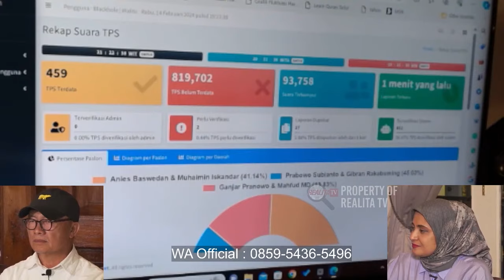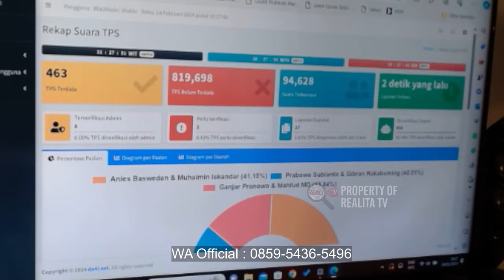ANTHONY BUDIAWAN: JANGAN KEPANCING HASIL QUICK COUNT!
JAJARAN REDAKSI

PenanggungJawab
RAHMA SARITA

Pemimpin Redaksi
ARIFUL HAKIM

Staf Redaksi / Produksi
EKO YUSWANTO
ANDI SANDRA
AGUNG KUSDIANTO
MUHAMMAD NURZAMAN
PERA PITRIA

Penerbit :
PT. BINTANG SARITA MEDIA

ALAMAT REDAKSI & KONTAK KAMI
PT. BINTANG SARITA MEDIA (REALITA.TV)
JL.PENYELESAIAN TOMANG IV KAV.DKI BLOK 85/21. MERUYA ILIR, JAKARTA BARAT 11620

# realita tv
# rahma sarita
# sarita tv
# metro tv
# rocky gerung
# berita terbaru
# berita terkini
# politik
beritaterbaruhari ini
berita terbaru
berita terkini